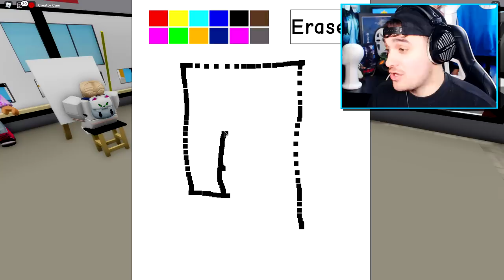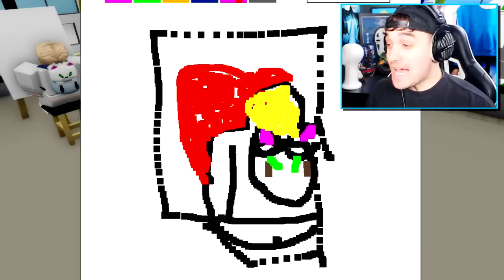BIRTH To LOVE To DEATH in Roblox BROOKHAVEN RP!! (Roblox Story)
And in todays video we did the greatest bank heist in roblox brookhaven rp, No wait in todays video its not sirenhead or scp 086 its Not cartoon cat or even my adopted daughter being creepy!! Today is the story of my life a lvoe story. The Birth to Death story By calixo!!

🛒 Hottest Merchandise!!